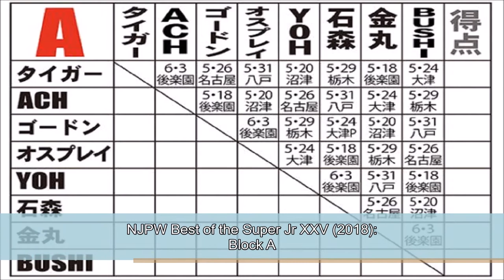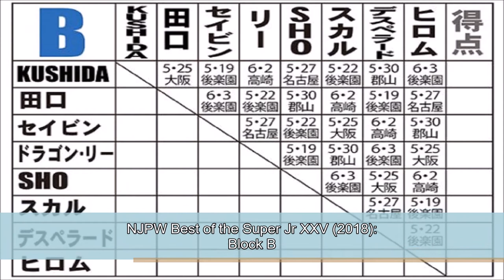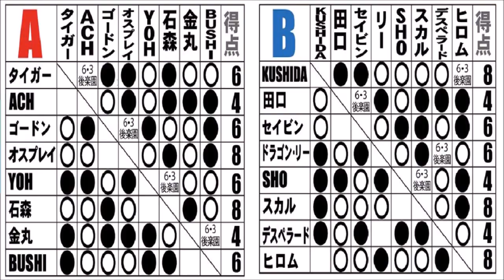Tournament Throwdown Ep. 8 - NJPW Best of the Super Jr XXV (2018)